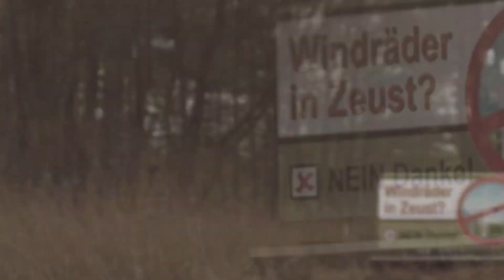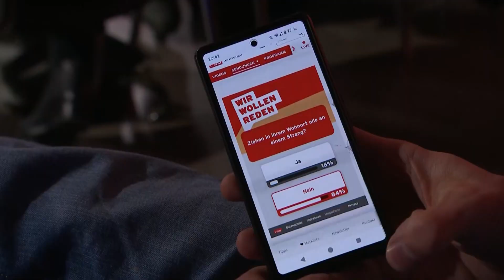WWR Friedland © 3bTV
Dieser Film wurde produziert für das RBB-FERNSEHEN.